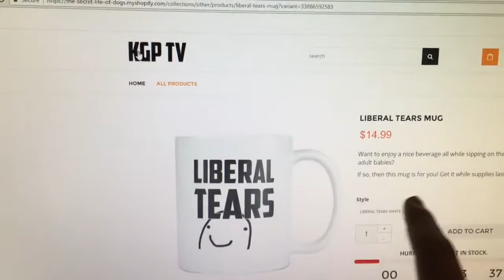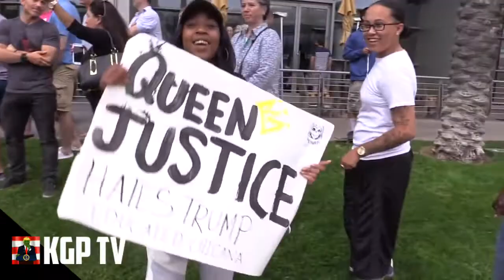INSANE Ben Shapiro Mic Drop! Destroying White Privilege Compilation